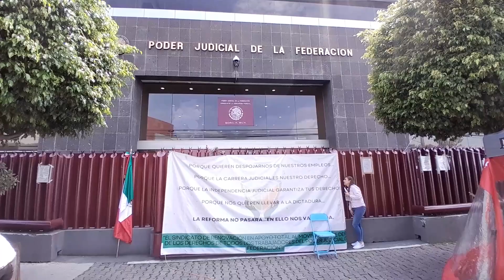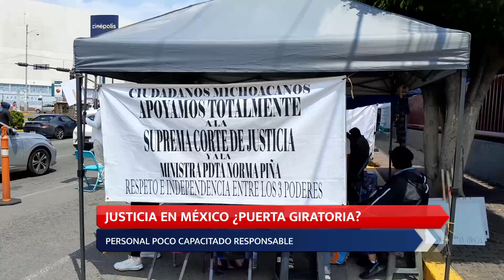Justicia en México ni pronta ni expedita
La justicia ha sido calificada en México como una puerta giratoria debido a que gran cantidad de detenidos por algún delito, salen en libertad sin ser juzgados por la ley.